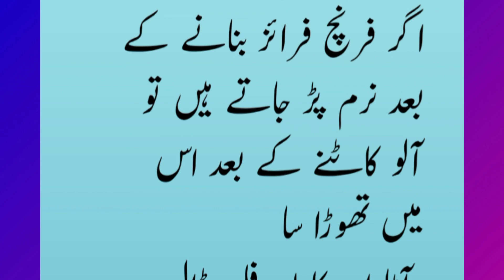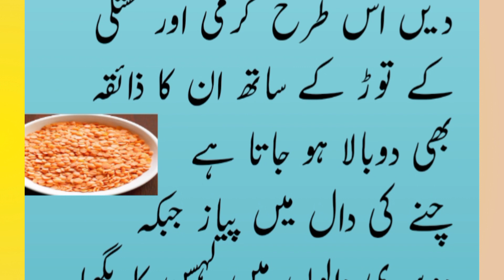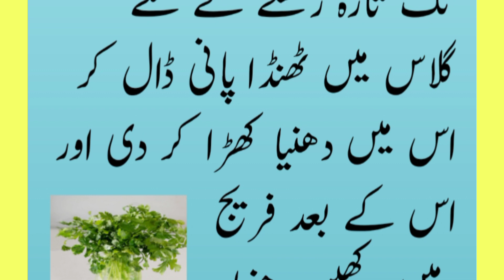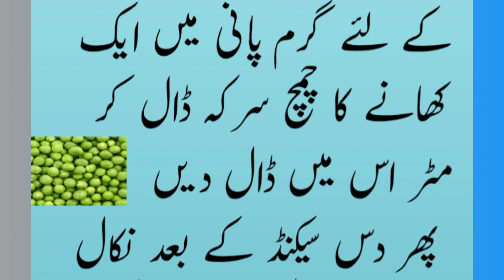Kitchen k Kamal k totkay|چٹنی اور دالوں کے ٹوٹکے|Zubaida Apa k Totke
khano ko zaika dar banane ka Totke
food
cooking
recipe
delicious food
easy and simple
tummy
curry
chutney
how to create taste in food
pulses
tasty food
in Urdu
in Hindi
remedies
totky
Desi totkey
Totke
tips
kitchen tricks
kitchen
tricks
tips for food
how to
method
tareke
food tricks
viral
runny writes